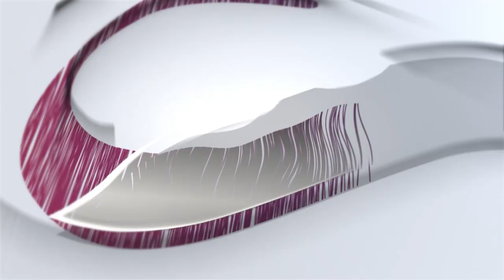Wow Mbappe Khmer, A Real Talent for Cambodia National Team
យុវជន Wisdom អាយុ១០ឆ្នាំ សិស្សសាលាបាល់ទាត់បឹងកេត។ គាត់កើតនៅខ្មែរ រៀនខ្មែរ និយាយខ្មែរច្បាស់ក្រឡែត និង ចង់ជាប់ក្រុមជម្រើសជាតិកម្ពុជាតាមលំនាំកូនកាត់ហ្កាណា ឡេង ណូរ៉ា។